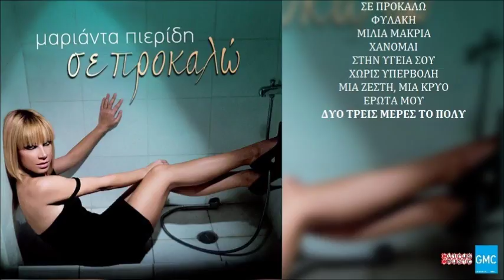Μαριάντα Πιερίδη - Δυο Τρεις Μέρες Το Πολύ | Marianta Pieridi - Dio Tris Meres To Poli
Μουσική: Ευθύβουλος
Στίχοι: Τάσος Βουγιατζής
Album: Σε Προκαλώ